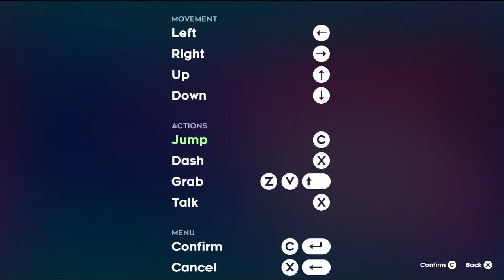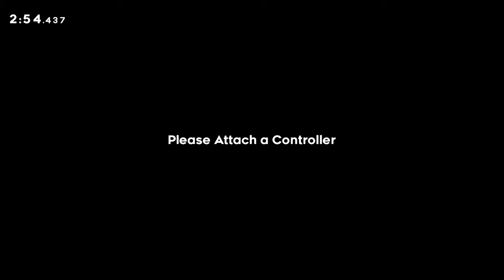A Beautifully Difficult Game | Celeste #1